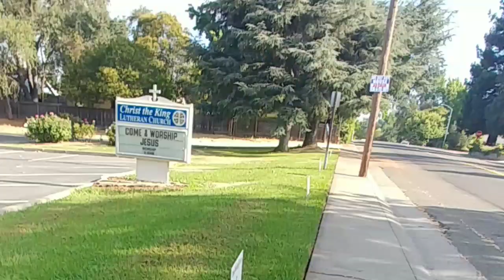ANG AGA NASA COMPUTER NA.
Maaga nagising si anak. Nag lakad kami ng mga aso kasi parang nanakit na mga kasu Kasuan ko😛.